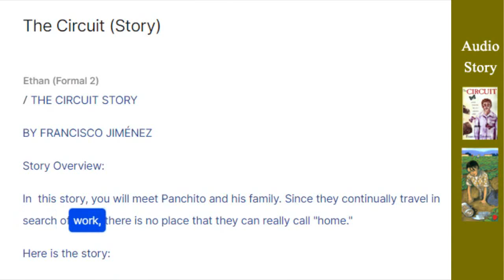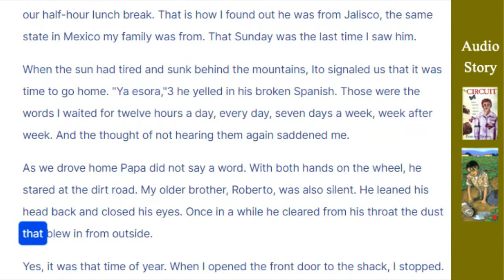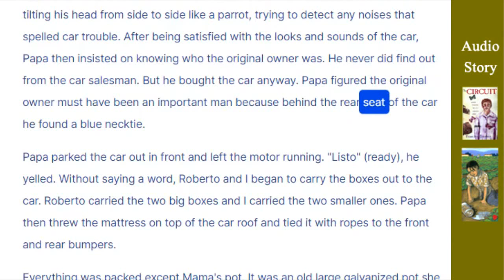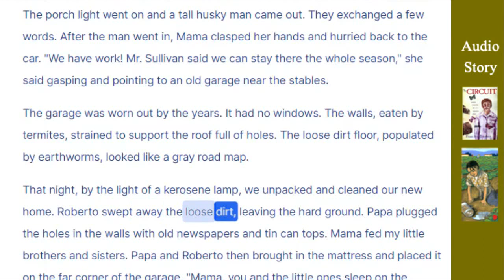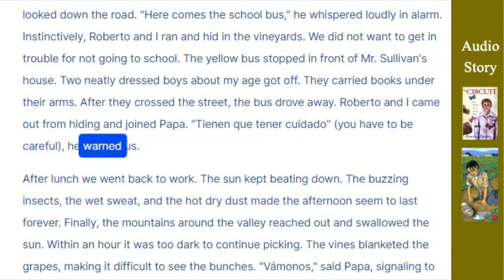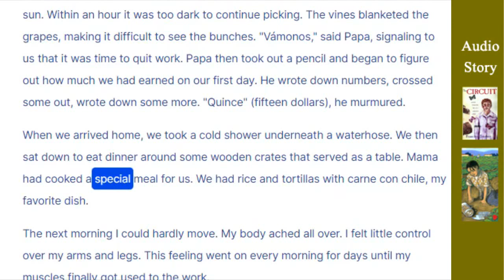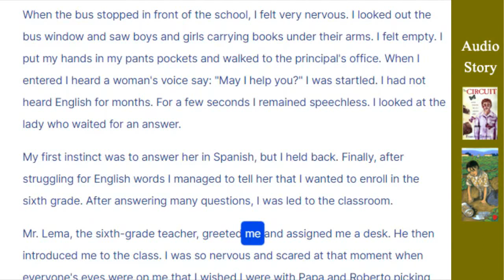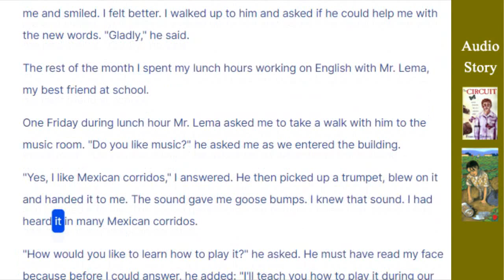The Circuit (Story)